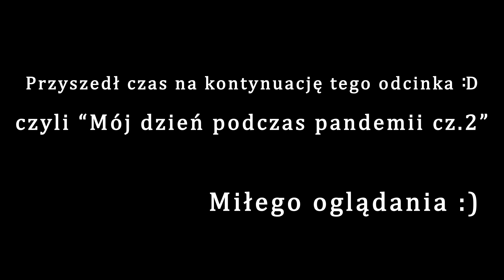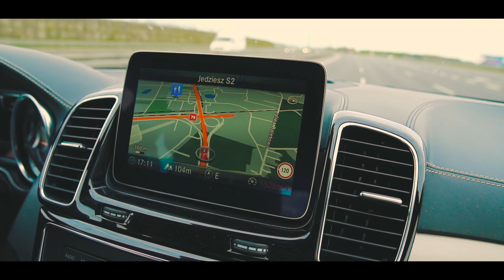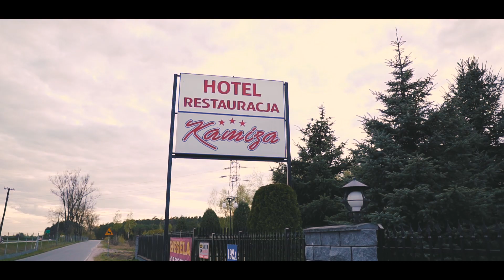Maja Rutkowski - Mój dzień w czasie pandemii cz.2 - zaległa kontynuacja odcinka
Przyszedł czas na odcinek, który miał być odcinkiem #3 :) początki pandemii vs obowiązki detektywa , zobaczcie zaległa kontynuację tego dnia :)